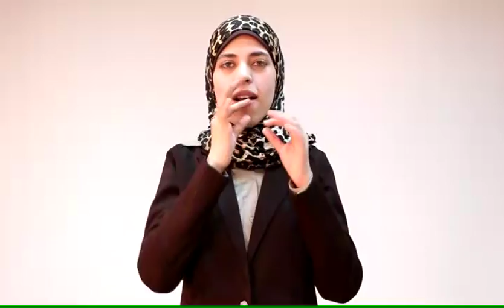Tamkeen Training (Equal educational opportunities - Intellectual School)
Tamkeen Website Sign Language